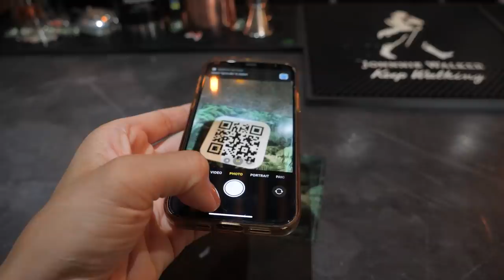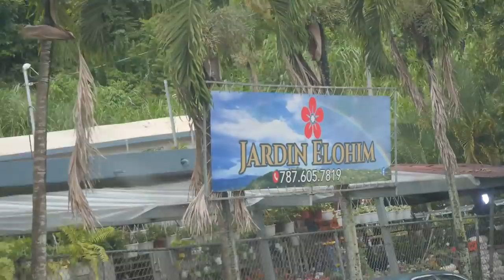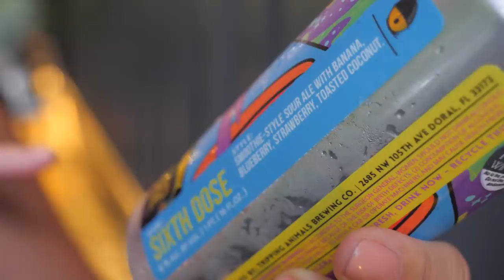el pueblo en el monte que completamente me sorprendio!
WEEPA CORILLO! hoy le di la vuelta a Naranjito! La verdad que este pueblo en el monte me sorprendio bastante con la gastronomia que tiene. Has visitado Naranjito?

Pa donde next!?